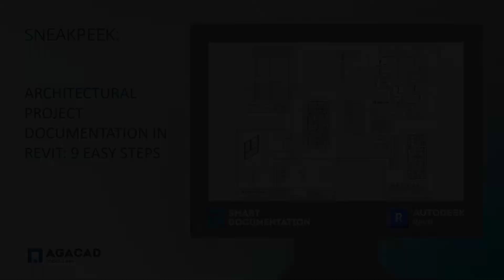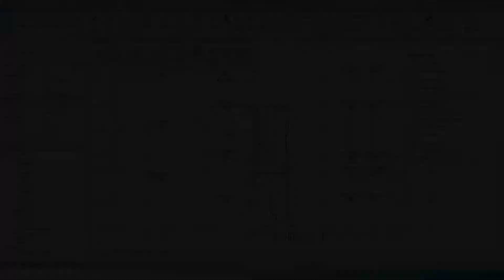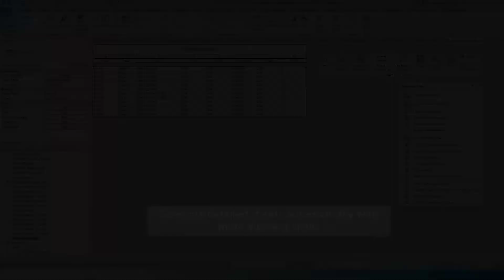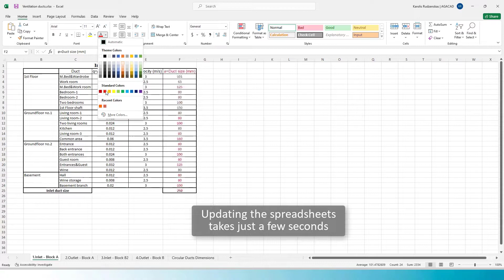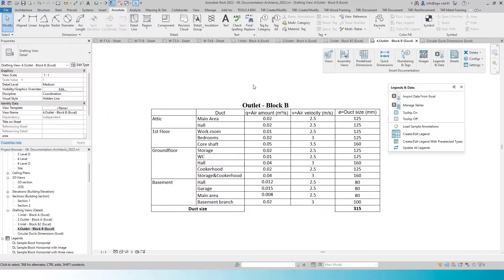Smart Documentation Revit add-on | Architectural Use [Sneakpeek]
It's not just for architects, though – it's for all engineers, manufacturers & designers who want to save time & reduce errors on Revit project documentation tasks!

► Simple workflow. Broad functionality. This bold Revit app automates plans, sections, elevations, technical specifications, dimensions, views, shop drawings, and other 2D data.
✔️ Quickly apply dimension chains to selected elements & references, like grid lines
✔️ Apply dimension rules to section views
✔️ Auto-renumber grid marks using tracking mode
✔️ Calculate coordinates of any element for use as parameters in schedules
✔️ Identify mirrored/non-mirrored elements
✔️ Mark doors according to swing direction
✔️ Instantly create legend views
✔️ Create multiple sheets based on a template
✔️ Renumber grids
✔️ Make tags
✔️ Sort & number elements
✔️ Calculate elevation heights
✔️ Create dimension chains
✔️ Import Excel data to Revit
✔️ Create multiple views

Strapped for cash? We've got 3️⃣ TOTALLY FREE REVIT TOOLS.